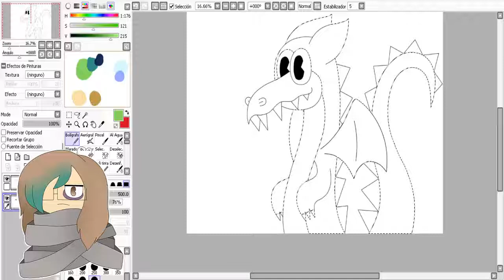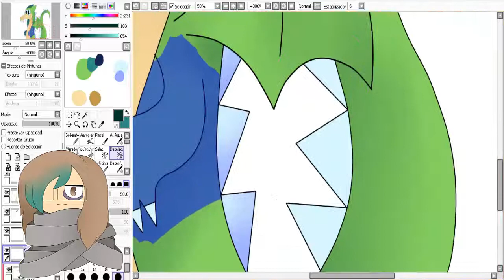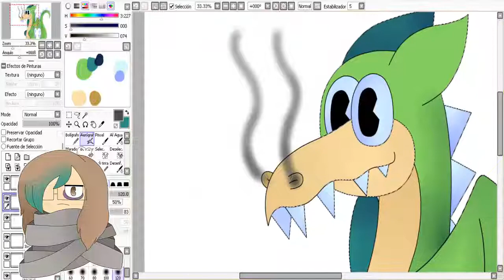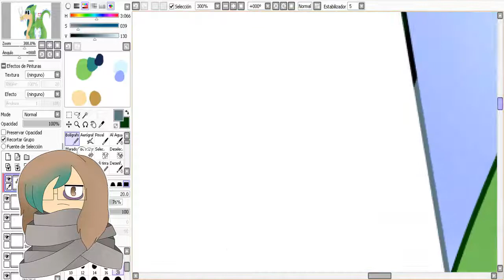"Speedpaint" Grim matchstick (Cuphead)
Composer: Kristofer Maddigan

CUPHEAD BELONGS TO STUDIOMDHR ENTERTAINMENT